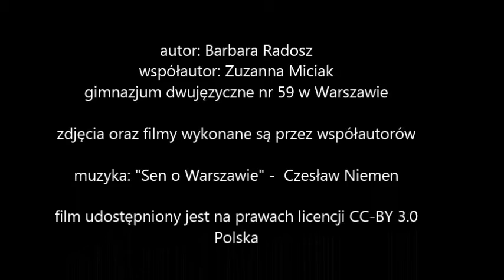Poznaj artystyczną stronę Starego Miasta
Film ten ukazuje Stare Miasto w jego najpiękniejszym wydaniu. Tętniący życiem miejsce przyciąga codziennie tłumy odwiedzających.

Autorki: Barbara Radosz, Zuzanna Miciak
Gimnazjum dwujęzyczne nr 59 w Warszawie